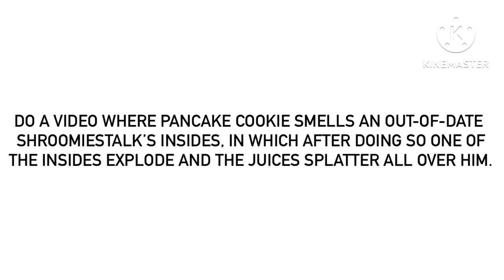For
The best thing to do is duplicate the project used for the Pink Choco Cookie video and replace all Pink Choco images with the Pancake Cookie image (and also revert the voice clips to original).